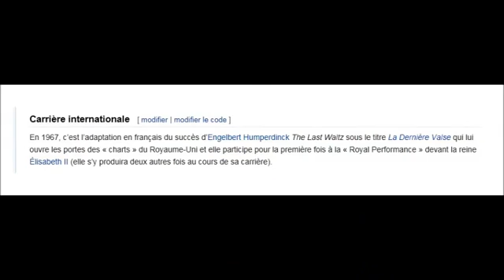les 12 COUPS DE MIDI LE TIMBRE DE L ETOILE MYSTERIEUSE EST ANGLAIS GOD SAVE THE QUEEN